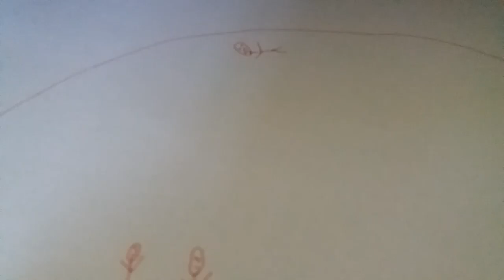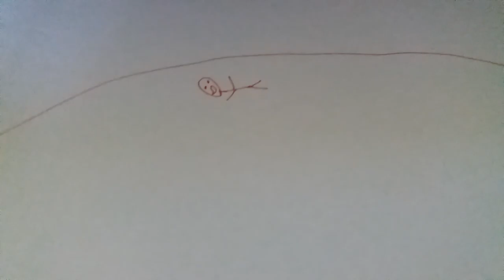Rastogolirea si piscina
Telefonul meu este Samsung